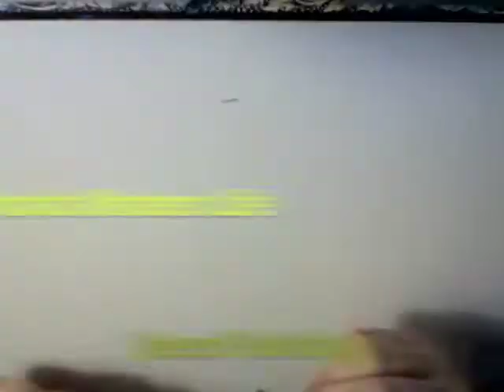Rocko's Modern Life Speed Painting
Time-lapse video of me drawing Rocko from Rocko's modern life. Also including heifer, spunky, and couple other character. Let me know what else i can draw for you guys!

ALL THE MUSIC IN THIS VIDEO BELONGS TO WE THE KINGS